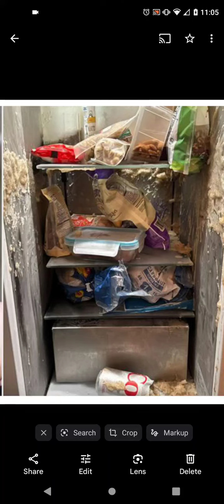Inside Billie Eilish Messy Fridge - Says Because She Is Single